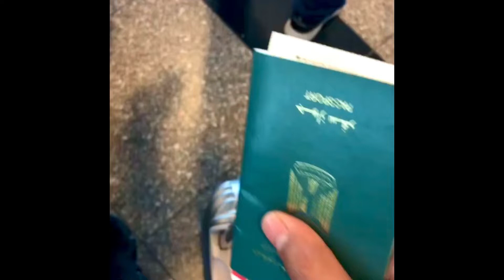عمرك جربت تركب أفخم طياره في العالم ✈️ اتفرج علي عظمه طيران الامارات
رحله طيران من دبي القاهره علي طيران الامراتيه أير بص ..